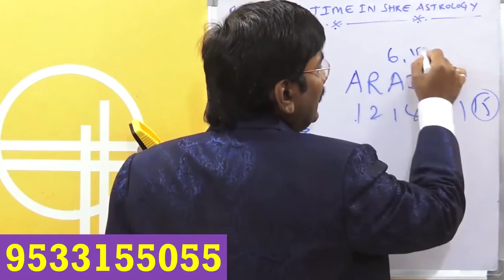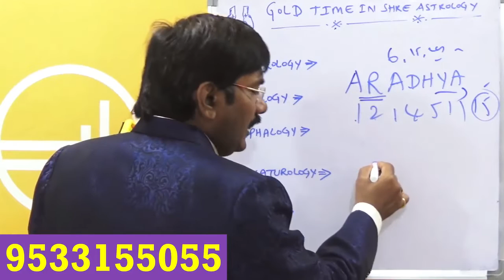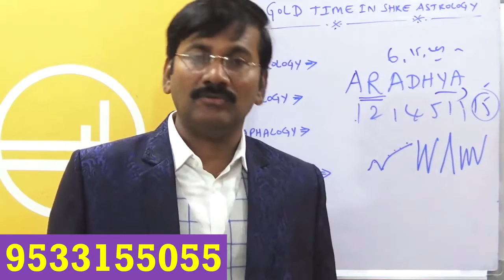Aradhya Name Numbers/Numerology/Telugu Numerology/Astrology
How To Put The Name A Children/Telugu Numerology/Astrology 2021

పూర్తి పేరు :
పుట్టిన తేది :

07,16,25,న జన్మించిన వారికి ఈ జులై నుండి విపరీత రాజయోగం//కోట్లు సంపాదించే శక్తి వీరికి ఉంటుంది

08,17,26న జన్మించిన వారికి అదృష్టం ఎలా/Teluguinumerology